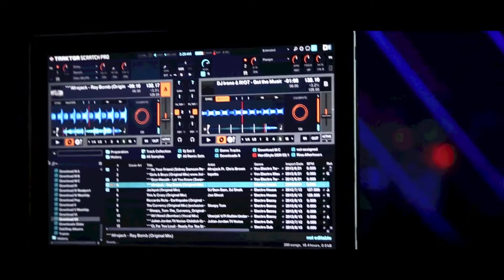DJ Irene @ Legends 2013: Music Video "Got Music" DJ Irene ft. R!ot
DJ Irene at Legends in Los Angeles! The track you are listening to is "Got Music" DJ Irene ft. R!ot